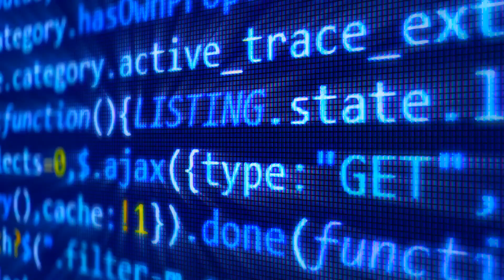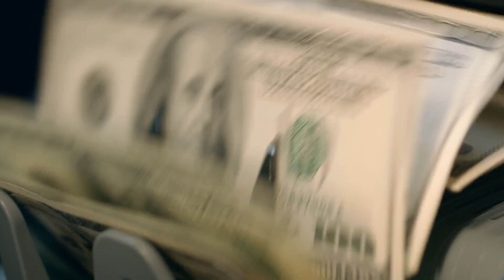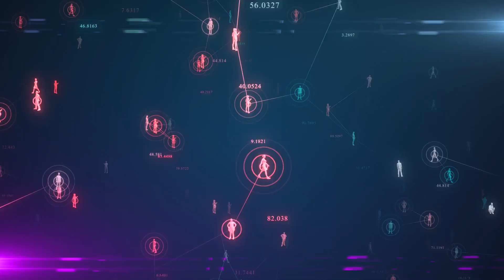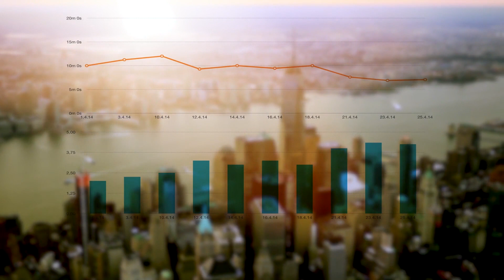AI in the Caribbean: Charting a New Course for Societal and Personal Empowerment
Intelligence (AI) is reshaping the Caribbean - a region celebrated for its diverse cultures, breathtaking landscapes, and a spirit of resilience. AI is not just a technological leap but a catalyst for comprehensive societal and personal transformation across various sectors. Watch this video for a critical overview of the topic.